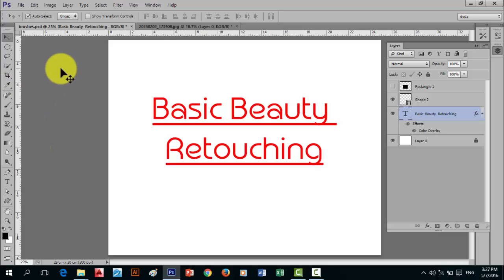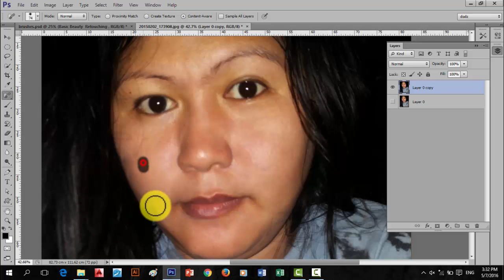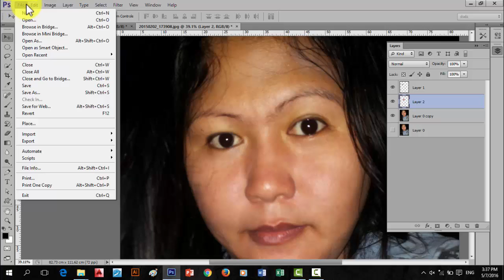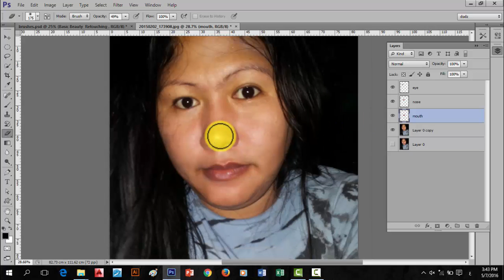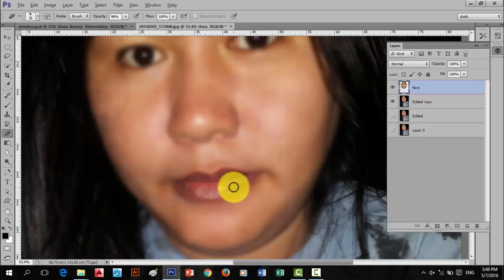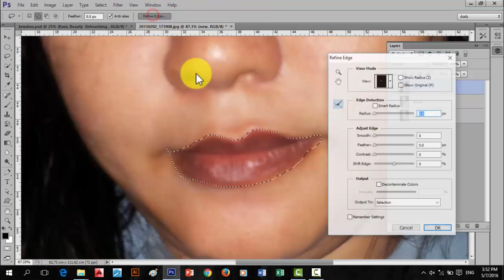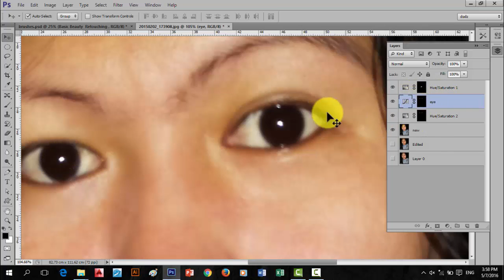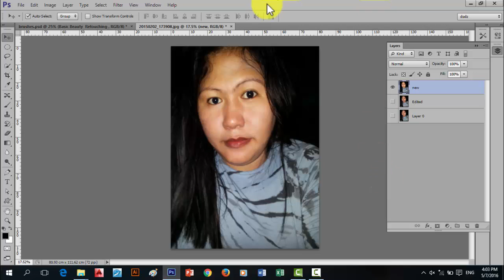Basic Photoshop cs6 Tagalog tutorials for beginners(Beauty Retouch)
Basic beauty retouching in Photoshop cs6 eto po ung sa facebook page ko...